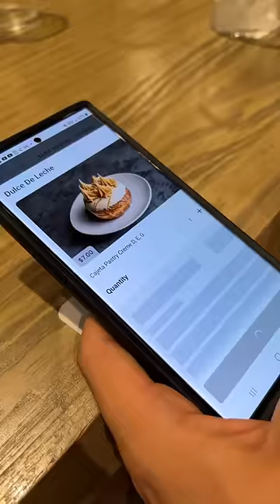HE WAS SO SNEAKY 😂 🍴THE SUNDRY